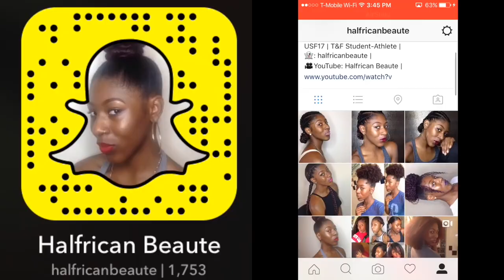Guy Advice to Girls // WHAT ATTRACTS A BOY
FOLLOW THEM | SOCIAL MEDIAS FOUND BELOW!!

JOSH
(PSA - NOW, Y'ALL KNOW THIS IS MY MAN SO, JUST FAIR WARNING, BE RESPECTFUL & DON'T OVERDUE YOUR PART BECAUSE I WILL SEE IT & YOU DEFINITELY WILL BE BLOCKED AF!)